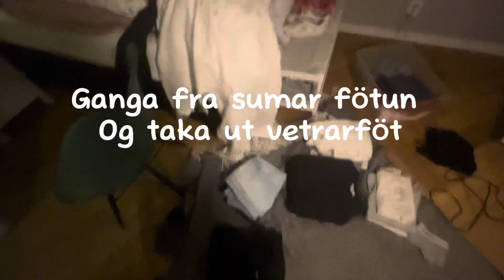5. Desember 2023 | Jóladagbók Unnar